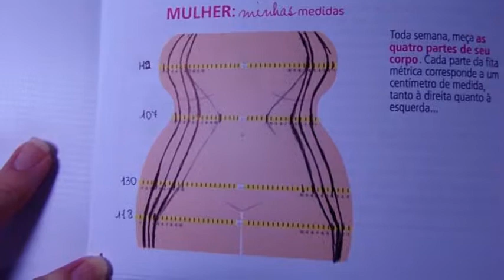Projeto 60 Dias Comigo - Balanço da Sétima Semana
Balanço da sétima semana do Projeto 60 Dias Comigo, baseado no livro homônimo do Dr. Pierre Dukan. Saiba mais detalhes sobre o projeto no blog. Postagens diárias no YouTube, e cardápio no Instagram @dukandicas!